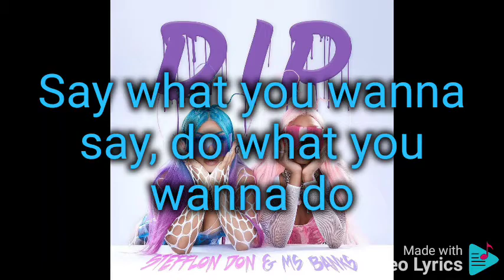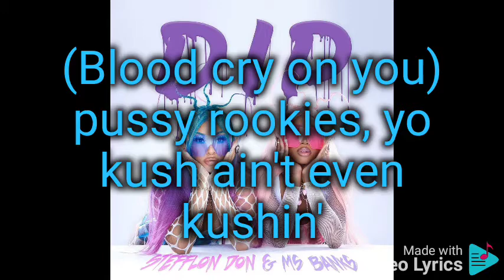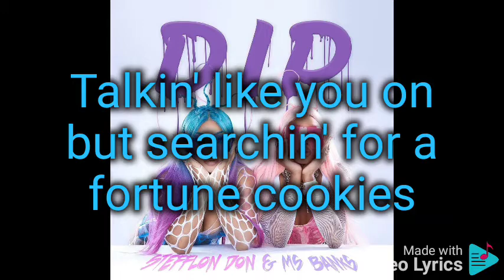Dorrough Ft Boosie Beat Up The Block Lyrics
I swing and I beat off the block (Boosie)
6, 3
Sike girk (now it's Dorrough Music)
These niggas be claimin' they real
Most of these niggas are not
See I'm from the land of the thrill
My nigga, we get to the guap
Rollin' and blowin' on kill
As soon as I pull out the lot
Flippin' and grippin' the wheel
I swing and I beat off the block
'Cause I'm from the land of the thrill
Ride around town, clear night
No tellin' where I'm goin', boy I'm hot
You know I'm watchin' now full of ops
Turn your heads every time I ride by
Bitches and niggas be thinkin' they know me
They be like how is this niggas so famous and still be remainin' so low-key
They way they be lookin' and watchin' me, and stalkin me
I swear they be worser than them police
I do what I wanna do, like it or not, I'm a stinger this back from the OG
Sooner or later you prolly will realize that I am the one who is hot
Most of these niggas are phony
And if you don't know it yet I am the one who is not
Say what you wanna say, do what you wanna do
I'ma do me while I get to this guap
Matter fact, soon as I pull out the lot
I'ma speed off and go beat up the block
Look how I ride, round with a toaster, niggas are vultures
Taking out legal, probin' the culture
People be lurking I thought I told you
Way too much paper, I need a folder
Nigga destroy ya, I need a lawyer
Nigga be scheemin', slicker than all you
Lil' momma think I be grillin' this for you
I know you gotta be tighter than this
Er'body know I swing and I beat off the block
My girl roll up the kush, we high nah, I beat up the twat
He say he gangsta, but you know you not
Because you told the cops when you got shot so you walked out
Land of the thrill, mayne that's my spot
Workin' that real up in my twat
(System label me, a killa 'cause Lil Boosie gettin' guap)
(Blood cry on you) pussy rookies, yo kush ain't even kushin'
Talkin' like you on but searchin' for a fortune cookies
So shiny, fresh off the pinter, I'm on top
Send you river checking dudes by the girk, girl stop
Rolls Royce pull out that lot, 24', my trunk on knot
I swerve and no one get own my lane scurr
Turn your head every time I ride by
Yeah